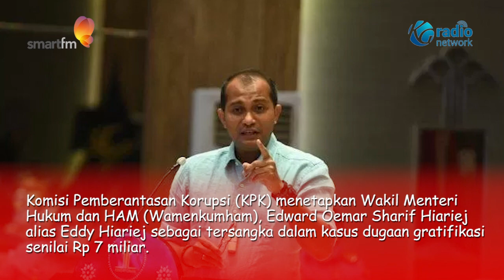Laporan Ketua IPW Jerat Wamenkumham Eddy Jadi Tersangka KPK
Komisi Pemberantasan Korupsi (KPK) menetapkan Wakil Menteri Hukum dan HAM (Wamenkumham), Edward Oemar Sharif Hiariej alias Eddy Hiariej sebagai tersangka dalam kasus dugaan gratifikasi senilai Rp 7 miliar.

Kasus ini awalnya diungkap oleh Ketua Indonesia Police Watch (IPW), Sugeng Teguh Santoso yang melaporkan Eddy pada bulan Maret tahun 2023 ke KPK

Dilansir dari Tribunnews.com, IPW menduga aliran dana Rp7 miliar tersebut terkait dengan dua peristiwa.